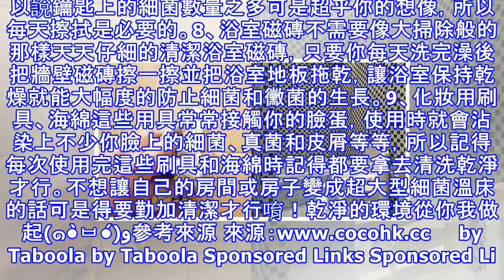《每天都該清潔的９樣物品》一天不清累積的細菌、髒汙超乎你的想像！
《每天都該清潔的９樣物品》一天不清累積的細菌、髒汙超乎你的想像！ 沒有人不喜歡乾淨整潔的房子，但大部分的人都沒有足夠的時間可以天天把家裡徹底打掃，不過不能天天打掃沒關係，平常重點打掃清潔最髒的地方就好，而在一個家庭之中藏汙納垢最嚴重的就是這9樣物品，一定要天天清潔絕不能放過！1、廚房/浴室毛巾廚房使用的毛巾、抹布等可是廚房之中最髒的物品之一，因為你只要有用到廚房就會用到這些布巾，所以必須要天天清洗或勤做更換；浴室和廁所裡的毛巾、擦手巾等也是同理唷！2、廚房海綿廚房海綿的清潔的方式很簡單，只要把海綿徹底清洗後拿去微波1～2分鐘即可，微波的時候要密切注意，如果看到煙霧就要馬上停止微波，而內有金屬的...